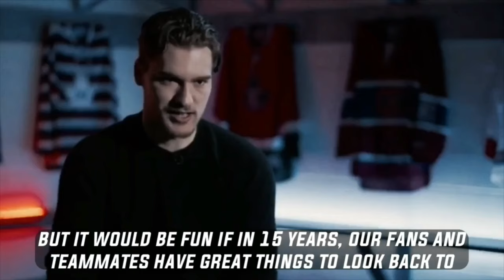The Journey of Jonathan Drouin : Through Adversity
Editing account on Instagram : @sondernhl

A brief summary of Jonathan Drouin’s career so far. Props to Kevin Kaceli, Andrew Nolan, Rory Arthur and Xavier Watson for the help, as well as Mario Vincequere for inspiring me doing this video.